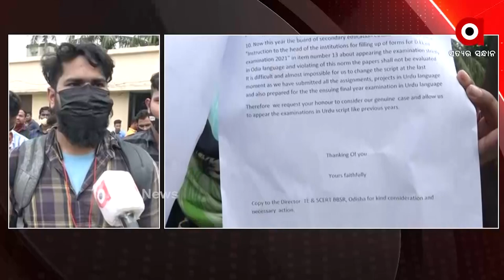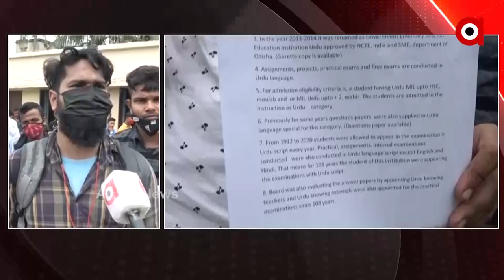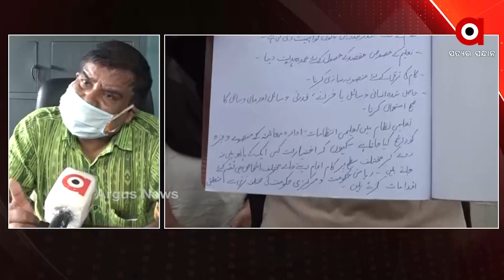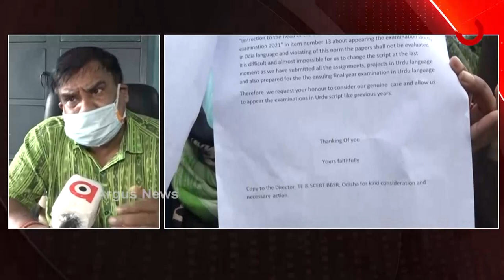ଉର୍ଦ୍ଦୁ ଛାତ୍ରଛାତ୍ରୀଙ୍କ ବିକ୍ଷୋଭ ପ୍ରଦର୍ଶନ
ସରକାରୀ ଉର୍ଦ୍ଦୁ ପ୍ରାଥମିକ ଶିକ୍ଷକ ଶିକ୍ଷା ଅନୁଷ୍ଠାନ ଛାତ୍ରଛାତ୍ରୀଙ୍କ ବିକ୍ଷୋଭ ପ୍ରଦର୍ଶନ। ହଠାତ୍ ଓଡ଼ିଆ ଭାଷାରେ ଯୁକ୍ତଦୁଇ ଦ୍ୱିତୀୟ ବର୍ଷ ପରୀକ୍ଷା କରିବା ପାଇଁ ବୋର୍ଡ ନିଷ୍ପତିକୁ ବିରୋଧ କରିଛନ୍ତି ଛାତ୍ରଛାତ୍ରୀ। ଦୀର୍ଘ ୧୦୮ ବର୍ଷରୁ ଉର୍ଦ୍ଦୁ ଭାଷାରେ ପରୀକ୍ଷା ହୋଇ ଆସୁଥିବା ବେଳେ ଏବେ ଅଚାନକ ଓଡ଼ିଆ ଭାଷାରେ ପରୀକ୍ଷା କରିବା ପାଇଁ ନିଷ୍ପତି ଯୋଗୁଁ ଅଧିକାଂଶ ଛାତ୍ରଛାତ୍ରୀ ଫେଲ ହୋଇଯିବେ